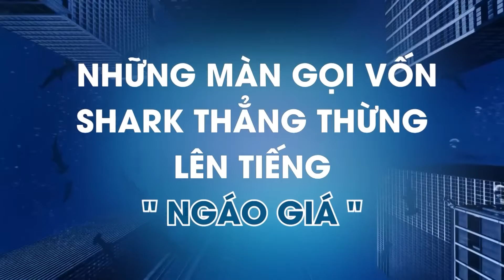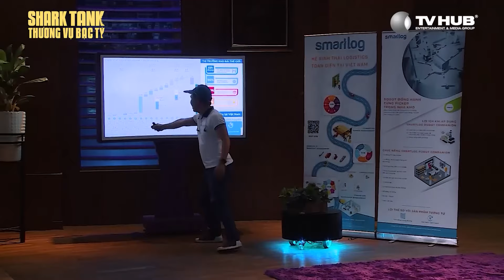Startup công nghệ gọi vốn 116 tỷ, tự tin mô hình "thế giới" khiến Shark nhức đầu??? | Tổng Hợp Shar